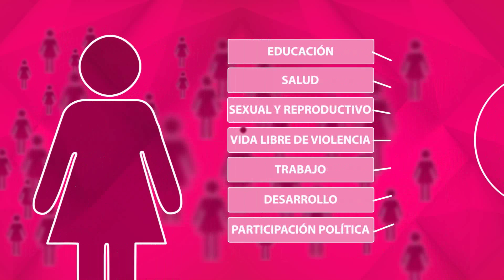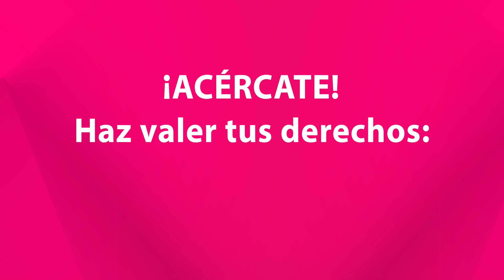Instituto Municipal de las Mujeres.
Conoce los programas y acciones del Instituto Municipal de las Mujeres. En el Ayuntamiento de Puebla queremos una ciudad libre de violencia hacia las mujeres, trabajamos por una Ciudad de Progreso.